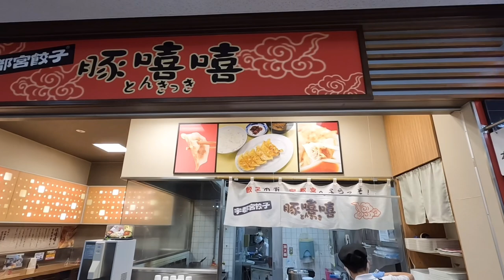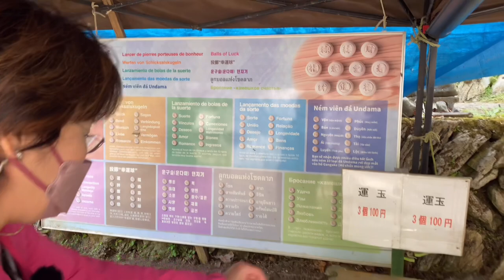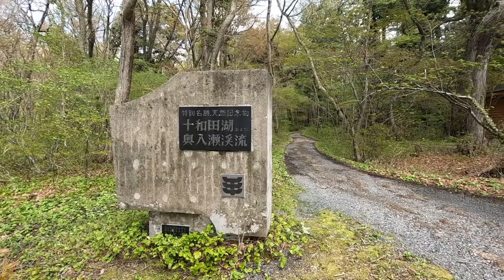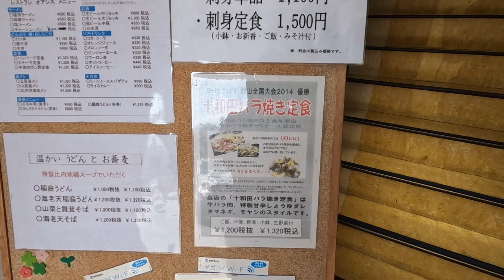【東北車中泊#1】キャンピングカー、レガードネオプラスで行く往復2000kmの旅。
ゴールデンウィークを使って４月２８日～５月４日の５泊６日キャンピングカー、レガードネオプラスで東北を回る旅に行ってきました。

◆今回のチャプター◆
00:00　オープニング
00:32　ご挨拶
01:33　東北道上河内SAにて夕食
02:03　２日目出発
03:40　猊鼻渓舟下り
11:57　平泉中尊寺散策
16:59　岩手県盛岡市の温泉「喜盛の湯」へ
17:29　岩手山SAにて夕飯・仮眠
18:38　３日目出発
19:18　発荷峠展望台
20:23　十和田神社参拝
22:21　十和田湖畔にて十和田バラ焼き定食
23:51　道の駅虹の湖にて休憩
24:39　青森県浪岡の天然温泉「和ノ湯」にて初の家族風呂に
26:23　道の駅「なみおか」にて夕飯・仮眠

：撮影機材
・RODE Wireless Go Ⅱ ：
・Go Pro 10 ：
・Go Pro 公式マイクアダプター　：
・Ulanzi G9−4保護ケース　：
・iPhone接続用ケーブル（SC15）：

：お気に入りのキャンドルライト
・キャンドルライトLED（ステンドグラス仕様）赤
・キャンドルライトLED（ステンドグラス仕様）青

※上記Amazonのリンクは、アソシエイトリンクを使用しています。